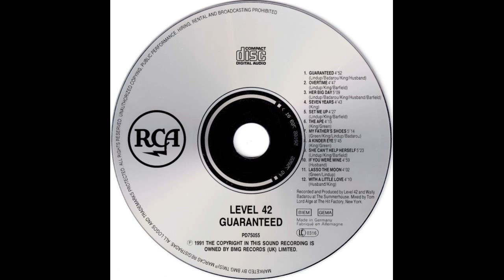Level 42 - Guaranteed (1991)